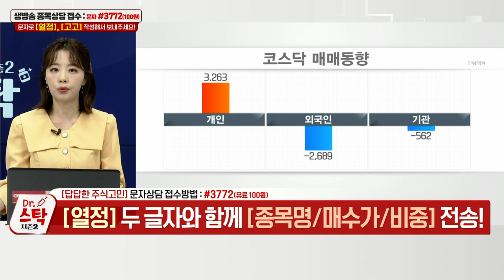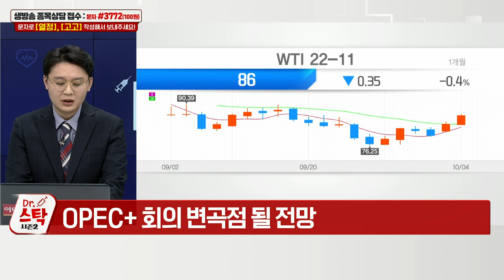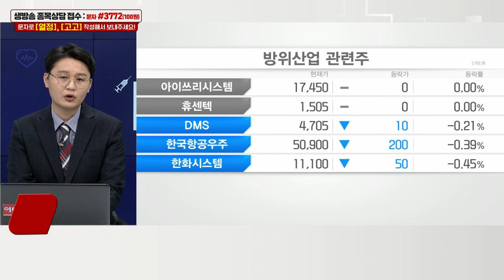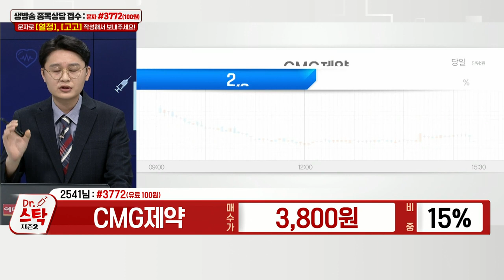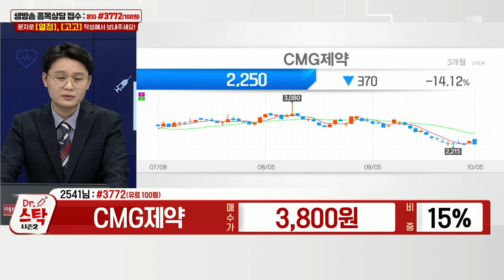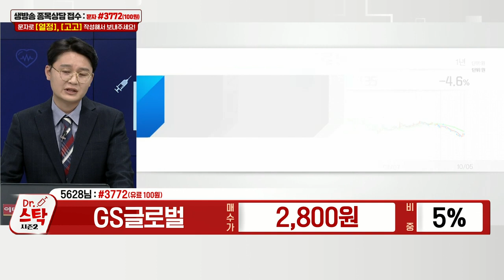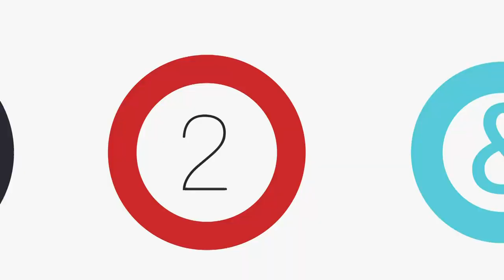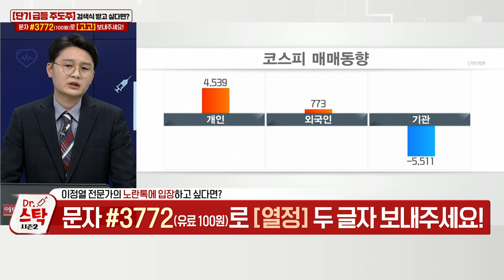씨에스윈드, CMG제약, HL홀딩스, GS글로벌, 유니드, 대우건설, 클래시스, 대성에너지_닥터 스탁 시즌 2 (20221005)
Q. 26만원 VS 45만원… NAVER, 적정 목표가는?
Q. 방산주 몸값, 더 오를까? 멈출까?… 대응은?

클래시스(214150): 이정열 주식 닥터의 다크호스 공략주 (1)
- 3분기 양호한 실적 기대
- 실외 마스크 전면 해제… 미용 업종 양호한 상승
- 높은 수출 비중 인한 환율 환경 우호적

대성에너지(117580): 이정열 주식 닥터의 다크호스 공략주 (2)
- 도시가스 부문 매출 비중 98%
- 올 겨울 가스대란 우려… 유럽 비축 가스 소비할 것
- 5일 OPEC+ 감산 결정 시, 가스주 수혜 기대